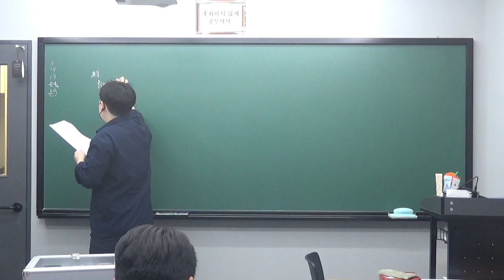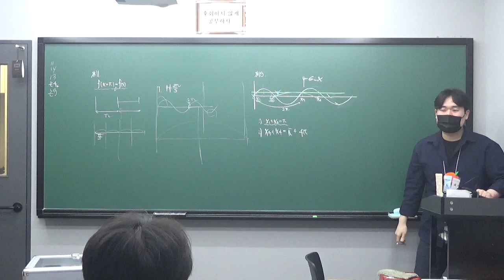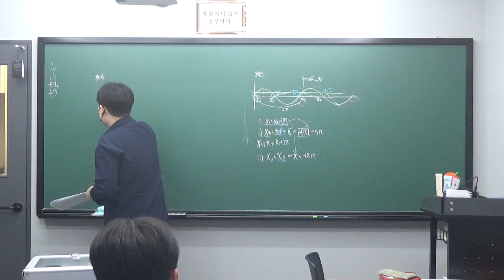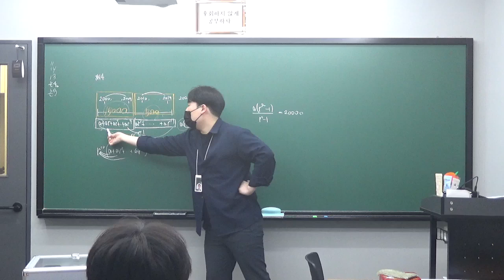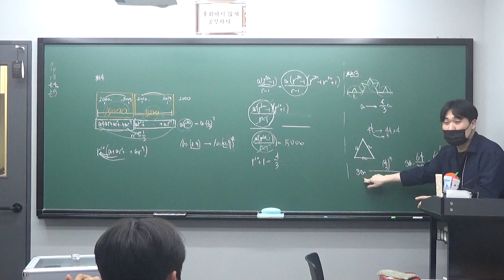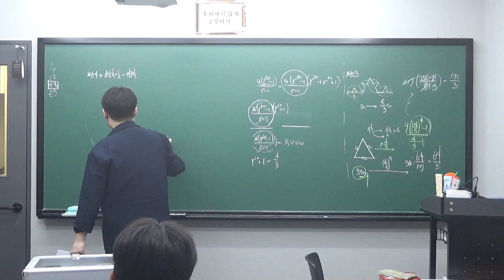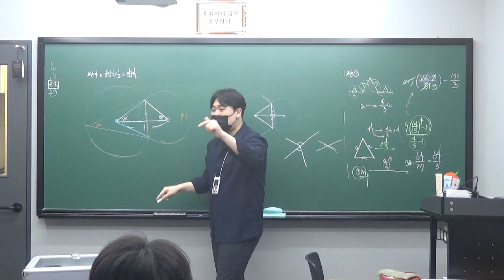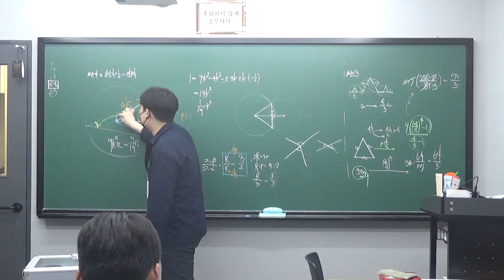수진T 고2A반 0620 수업1